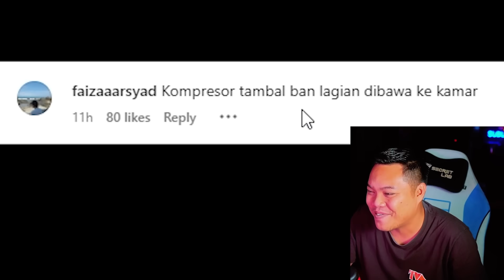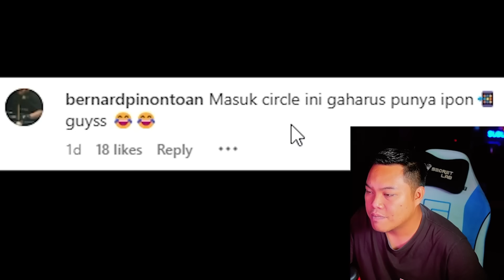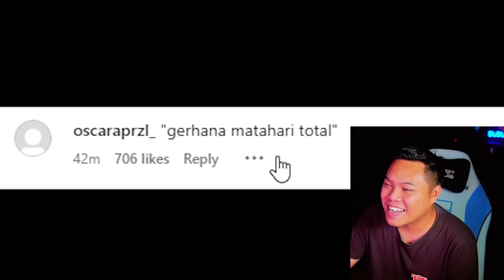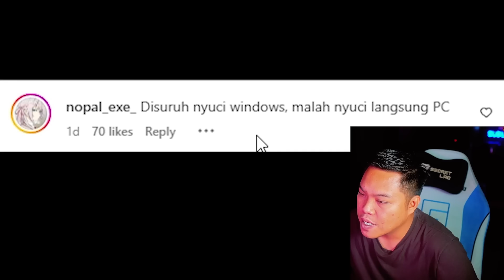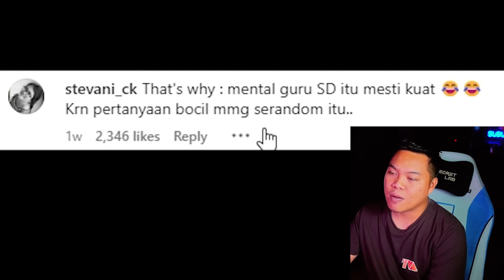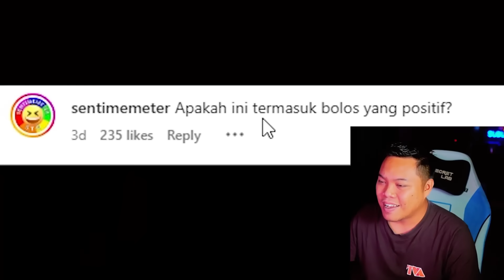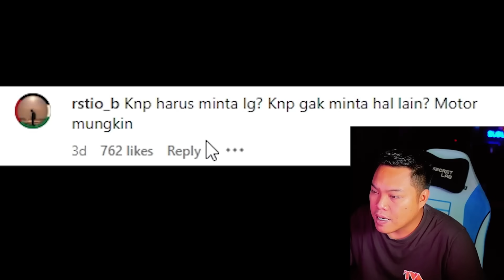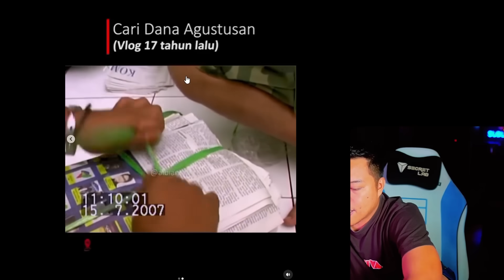GALA GERHANA MATAHARI, SPEAKER HOREG 17 an, MONYET MINTA MAKAN, KORBAN KDRT